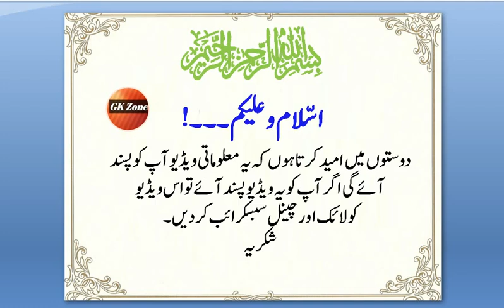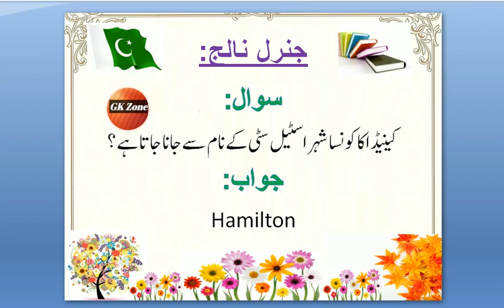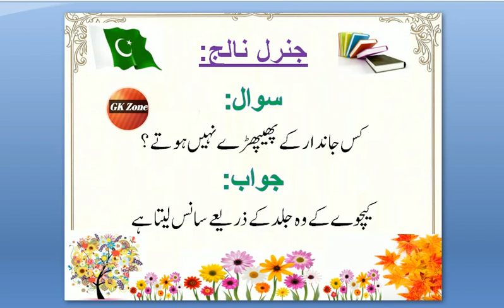What is the best selling item in the world // General Knowledge Mcqs // Teaching Hub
AOA Friends:
What is the best selling item in the world